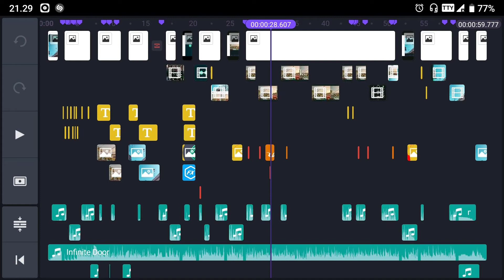How to make cinematic video with smartphone | Smartphone cinematic video in Hindi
Hello Viewers, In this video I will take you through with how to make cinematic video with smartphone and also how to make smartphone cinematic video in Hindi.

In this video I have explained everything from scratch to advanced. Every hacks and strategies that is required to shoot a cinematic shoot. In my video my model is a random cat. randomcatshoot She did every pauses where I could lay my hand on in shoot. Here I have also mentioned time stamp: this will help you deeply understand every step.

0:00 to 1:13 Intro & B-Roll
1:14 to 1:53 How to start from beginning
1:54 to 3:33 Lesson of camera angle
3:34 to 6:10 Editing Skills
6:11 to 8:03 Lesson of music selection
8:04 to 9:25 Summarize
9:26 to 11:04 Bonus Point

After watching this video you will be able to learn
1. How to shoot cinematic video on your phone
2. How to shoot cinematic video with smartphone
3. Smartphone cinematic video

Types of camera angles video link

What is pre-production and post production and production full explanation

So watch and learn from it.
I hope you would like to enjoy how to shoot cinematic video with phone.